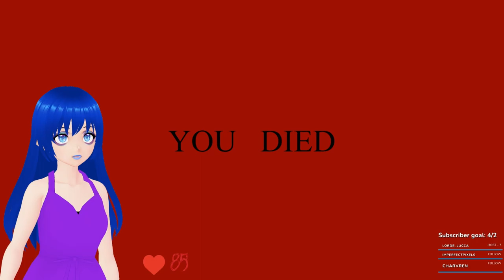Jumpscare Compilation # 4: This is Probably Not Good!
This is a bunch of Jumpscares either from the game I was playing itself or from sound alerts on Twitch!
This is my old old old OLD model so these clips are from awhile ago! Will be making a few of these for you so hope you enjoy!